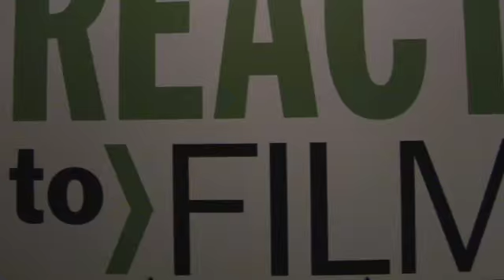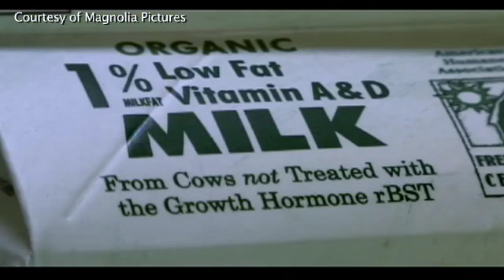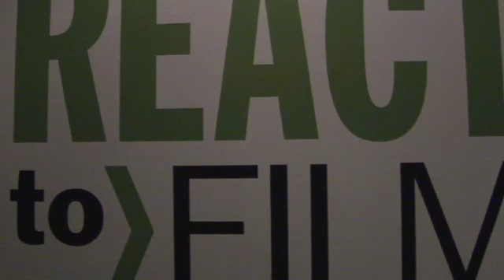Q&A for ‘Food, Inc.’ documentary w/ Eric Schlosser - the Food Industry | REACT to FILM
REACT to FILM presents our first film, 'Food, Inc,' on hidden aspects of the food industry, followed by Q&A with Eric Schlosser.

REACT to FILM is a 501c3 nonprofit that leverages the best documentary filmmaking to promote social responsibility and spark civic engagement.